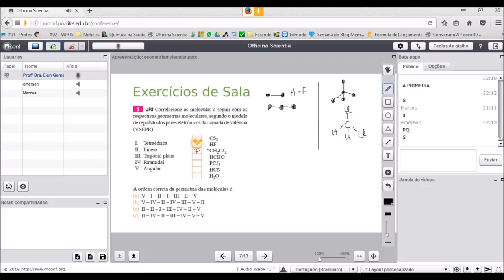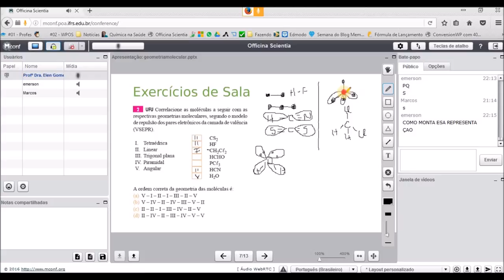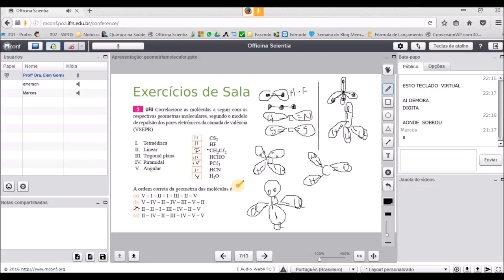GEOMETRIA MOLECULAR Questão Resolvida #2 | Química Geral Para Concursos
Officina Scientia
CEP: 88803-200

1) quimica para concursos
2) quimica para concurso
3) quimica para concurso publico